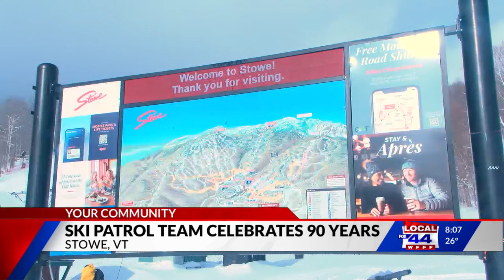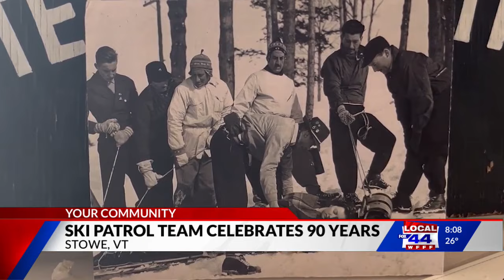Mount Mansfield Ski Patrol, the oldest in the nation, celebrates 90 years of service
It started  in 1934 as the Mount Mansfield Ski Club to promote safety on the slopes.